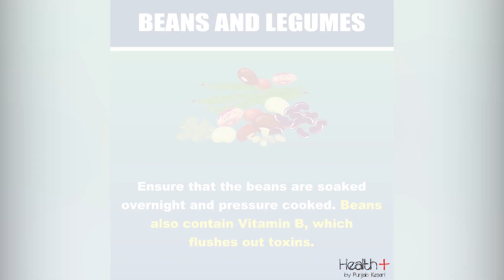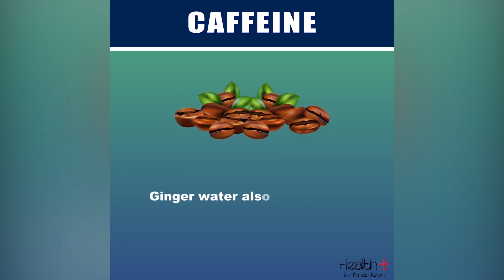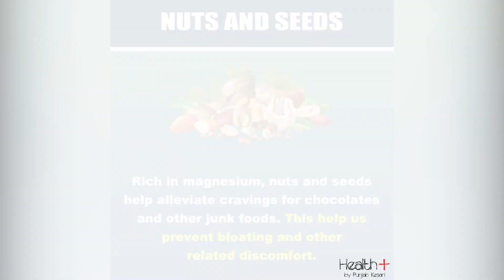Tips for Getting Relief From Period Pain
🌸 Ladies, struggling with period pain? Join us for a quick guide on effective tips to find relief and make that time of the month more manageable. From soothing exercises to lifestyle adjustments, discover practical solutions to ease discomfort and promote a happier, pain-free period. Empower yourself with these helpful tips! 💖🩸